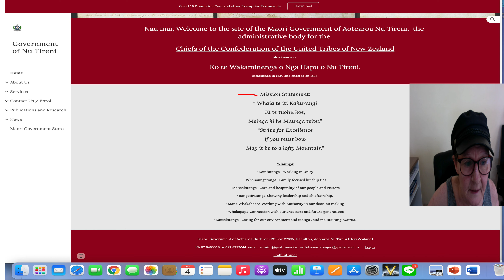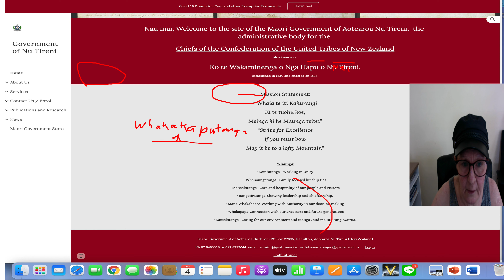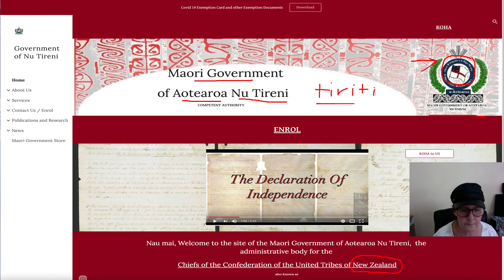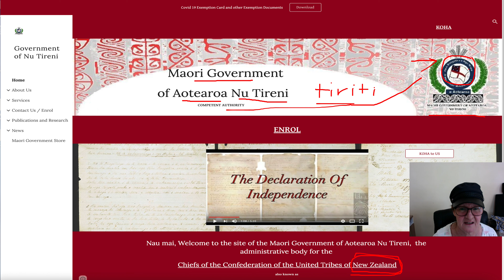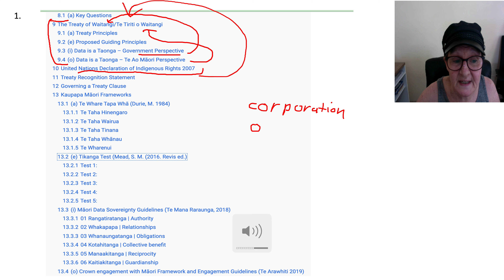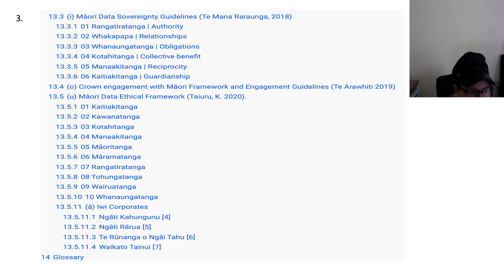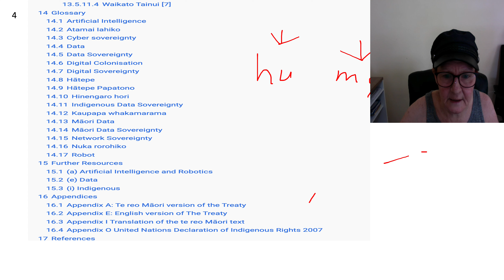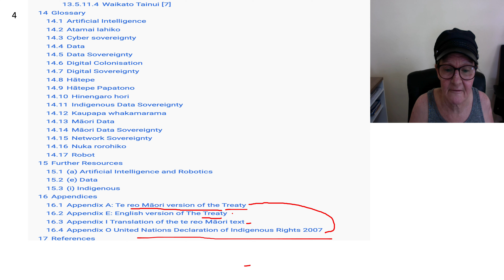Anglo at war PT 6 United Nation Infiltration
How the United Nations are putting Non binding Laws
through our anglo countries legal systems through the
Non anglo natives. Laws that we have no control over.